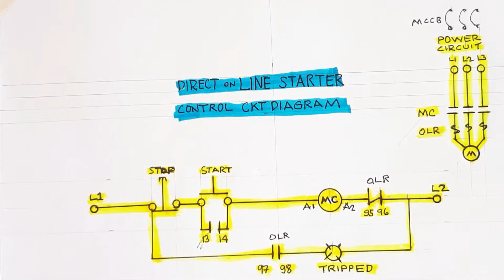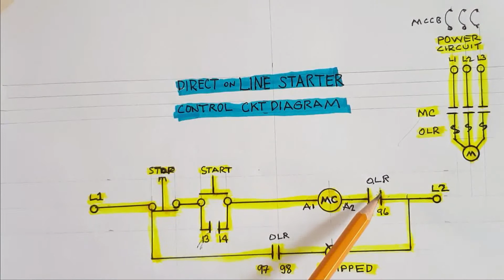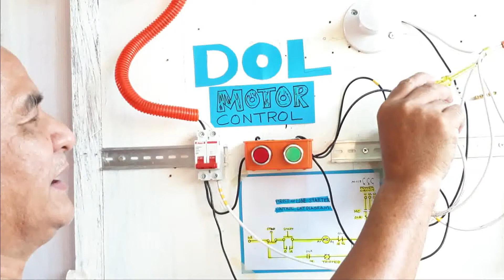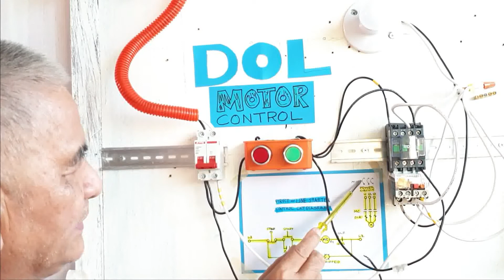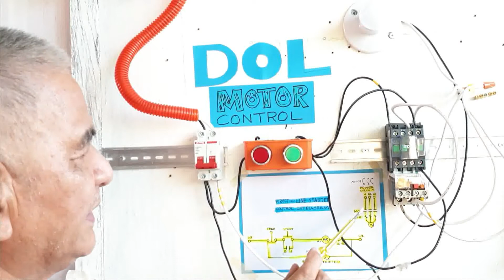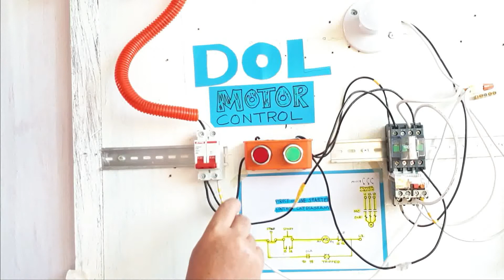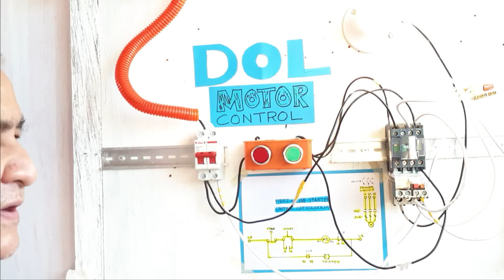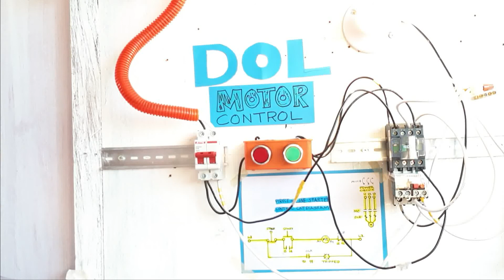DIRECT ON LINE MOTOR CONTROL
This video is designed to guide an interested individual in installing a direct on line motor control.